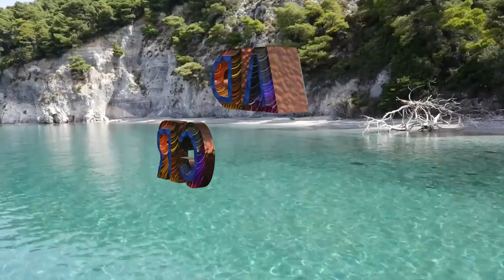Relaxing (15 MINS Video) of Music for Stress Relief, Classical Music for Sleep.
Welcome to the AD Relax Channel!!! It is all about relaxation with filming natural place, Stunning nature, mixed stress relief music, Relaxing music, Nature scenery, Calming music, Amazing nature, Sleep music, meditation, and Healing music.